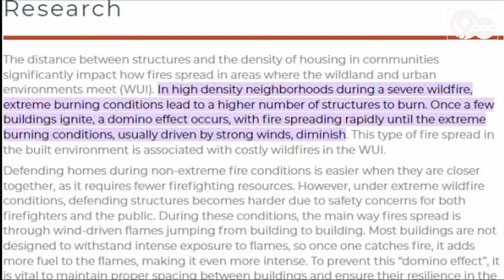Fire damage to homes in Tennessee subdivision raises questions on housing proximity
Last week, a fire at a newly constructed home in East Brainerd quickly spread, damaging several nearby homes in the subdivision.

This raised questions about if the homes were too close together.

We spoke with the Chattanooga Fire Department to see if the proximity of houses poses a bigger fire hazard.